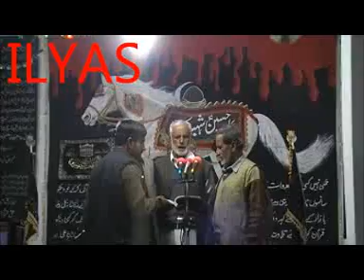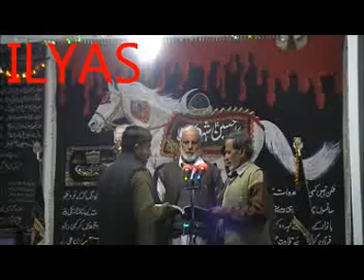Pashto noha 2010-Za Sakina Raghlam Nadana-Baswar Ali, M Nazir, Shawkat Ali 9th Muharam 16 12 2010